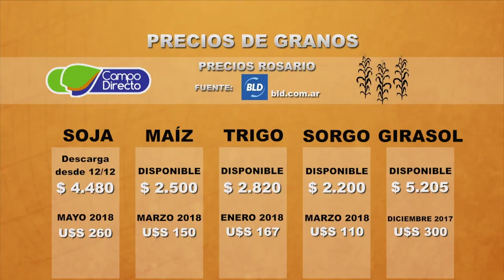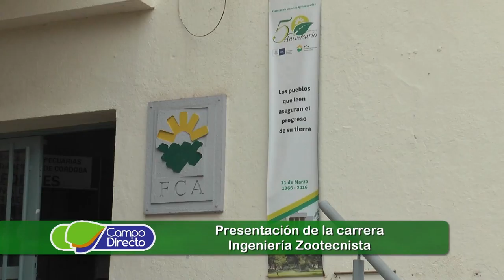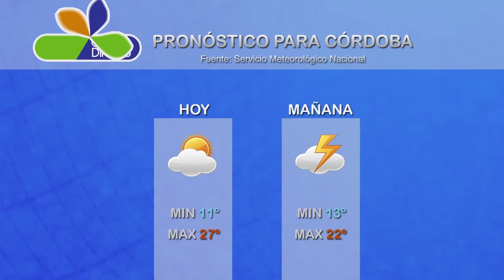Micro Agropecuario Campo Directo 308 Fecha 18 de diciembre de 2017